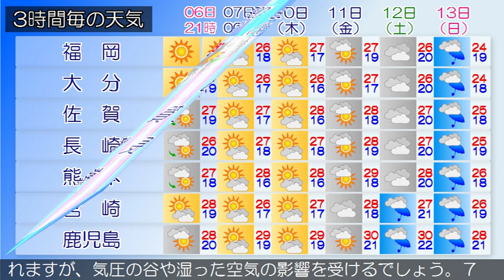2019/10/06 九州地方の天気予報 夕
福岡地方の沿岸の海域、北九州地方の響灘では、６日夕方まで強風に、６日夜遅くまで高波に注意してください。九州北部地方は、高気圧に覆われて概ね晴れていますが、気圧の谷や湿った空気の影響により曇っている所があります。６日の九州北部地方は、気圧の谷や湿った空気の影響により曇りとなる所がありますが、高気圧に覆われて概ね晴れでしょう。九州南部は、晴れや曇りで雨の降っている所があります。奄美地方は、概ね晴れています。九州南部は、６日は高気圧に覆われますが、気圧の谷や湿った空気の影響を受けるでしょう。７日は気圧の谷や湿った空気の影響を受ける見込みです。